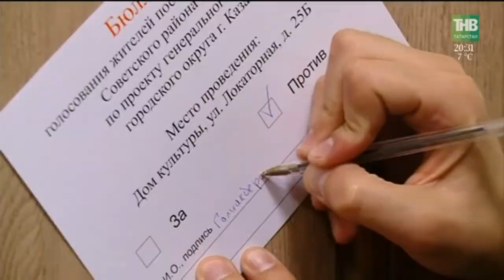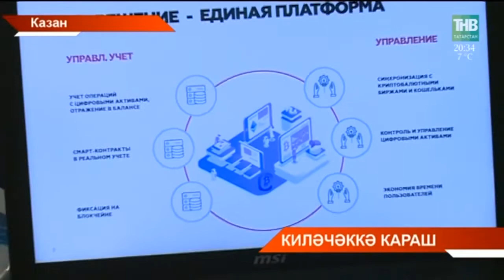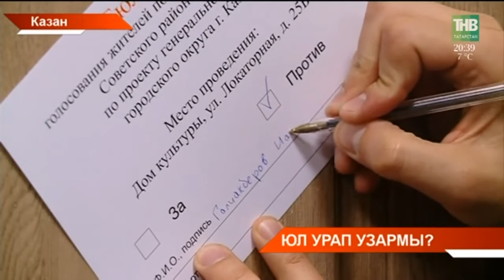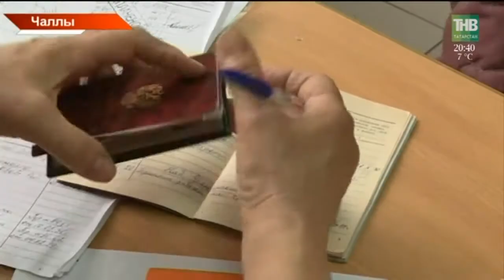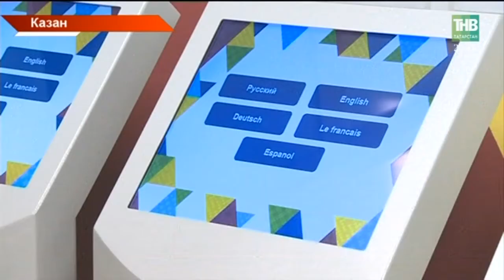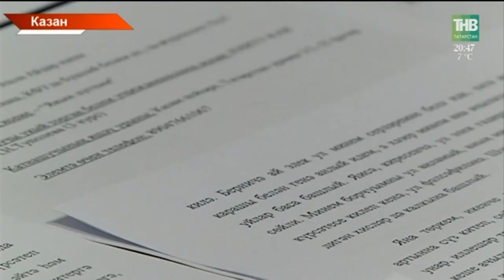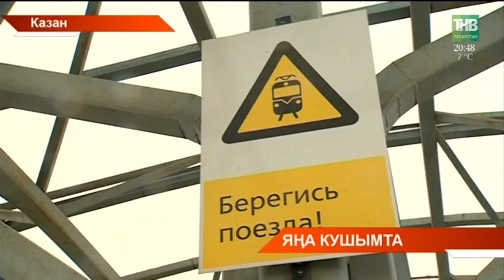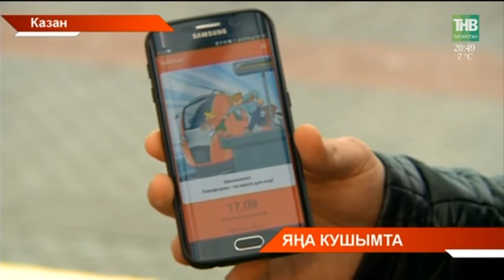Татарстан хәбәрләре 19/04/18 ТНВ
Таяну ноктасы. В эфире: пн, вт, ср, чт - 19:00

7 дней. В эфире: вс - 19:30, 21:30

Координаты:
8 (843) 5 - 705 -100